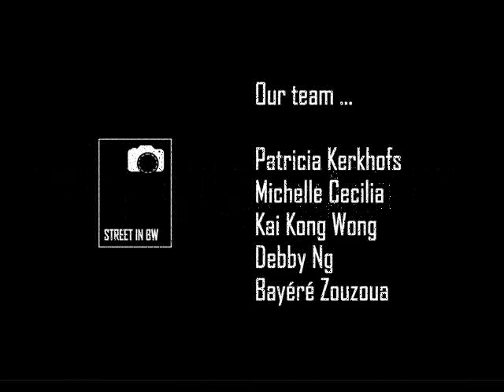Street in BW Slides Vol 69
Hello !

To view the profiles of our members, please visit our newly launch

The Admins : Patricia Kerkhofs, Michelle Cecilia, Kai Kong Wong, Debby Ng and ‎Bayéré Zouzoua